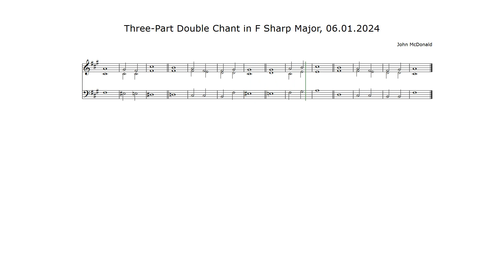Three-Part Double Chant in F Sharp Minor by John McDonald, 06.01.2024 (Revised playback)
Originally composed on MuseScore but now imported to Sibelius with NotePerformer playback.